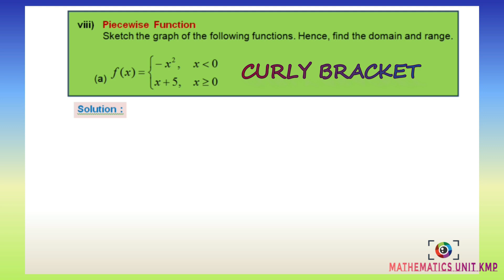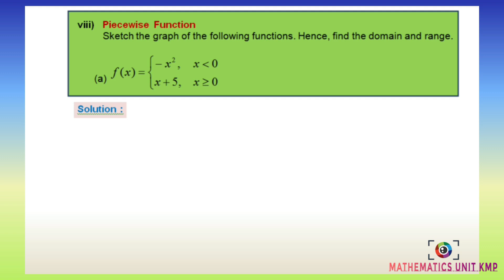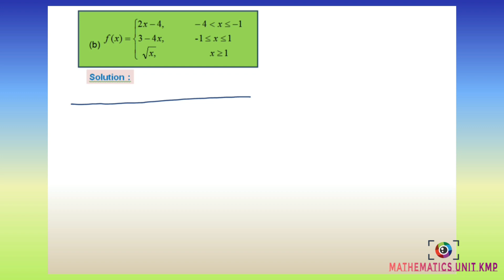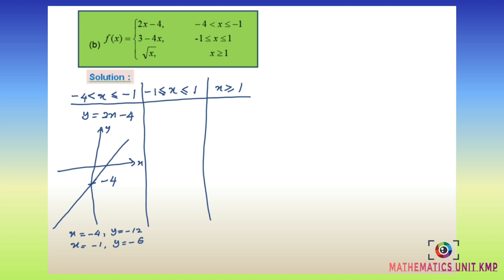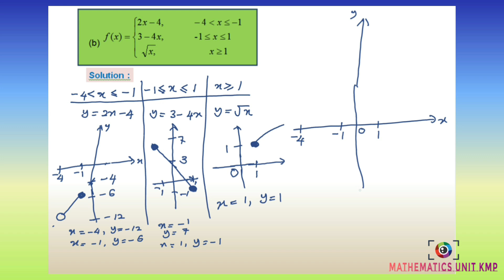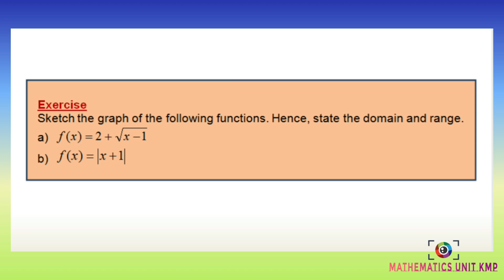CHAPTER 5 (LECTURE 2 OF 5) PART 3